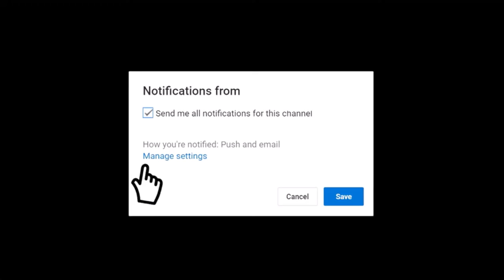Dhakaiya Best Street Food Must Watch Video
Traditional Food Dhakaiya Best Street Food Must Watch Video